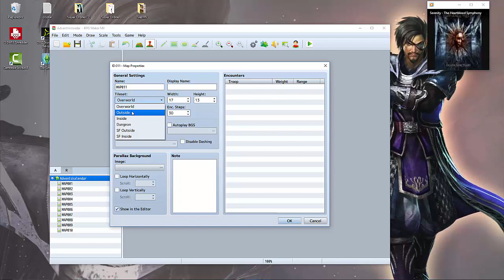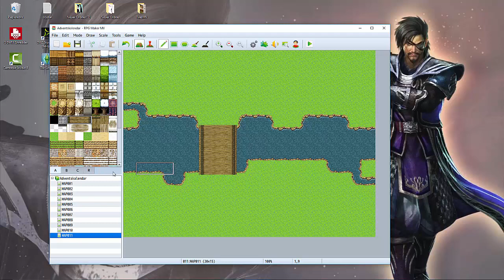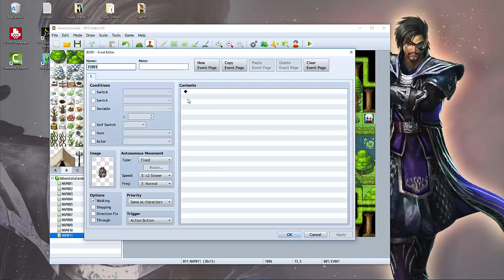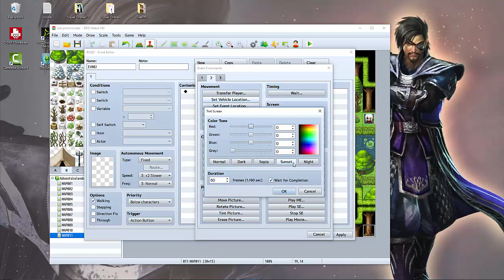[Community Adventskalendar 2015] Waldlichtung mappen [MV]